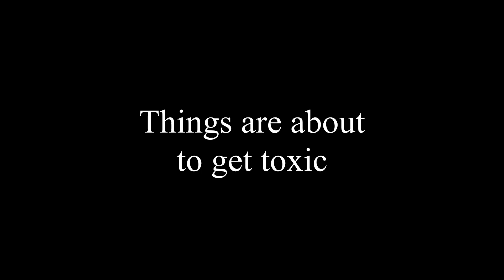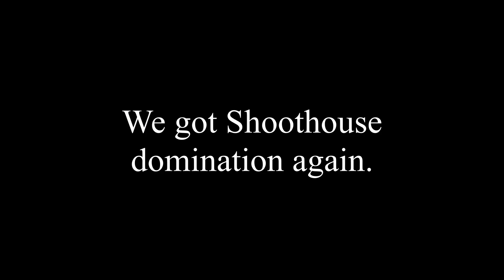Modern Warfare Gameplay (with a giveaway)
More fun times with some friends playing ModernWarfare. The winner will be announced in the next video.